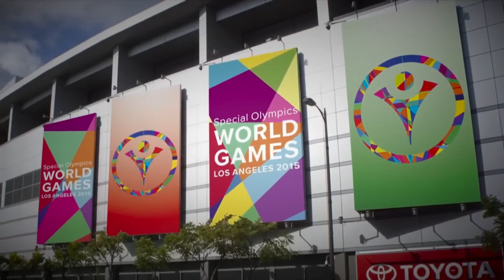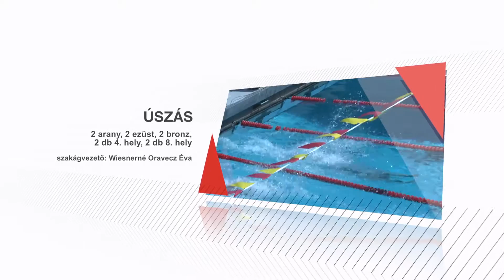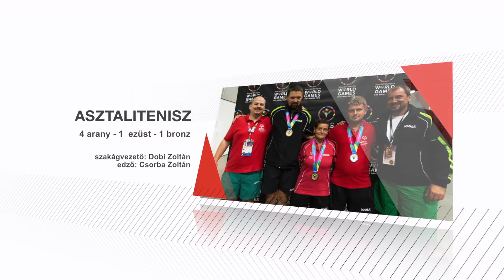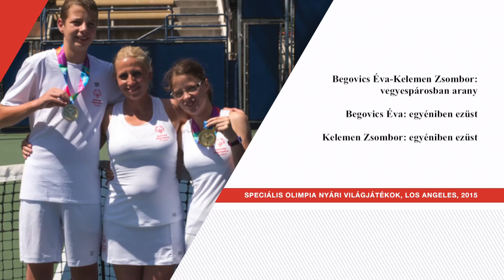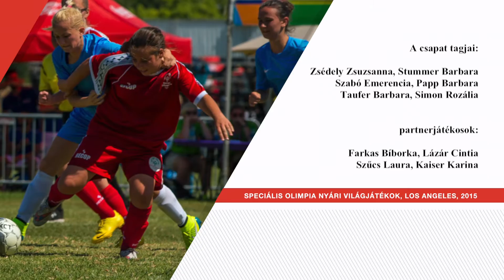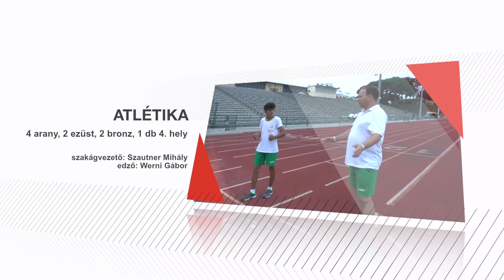Speciális Olimpia Los Angeles 2015 - összefoglaló